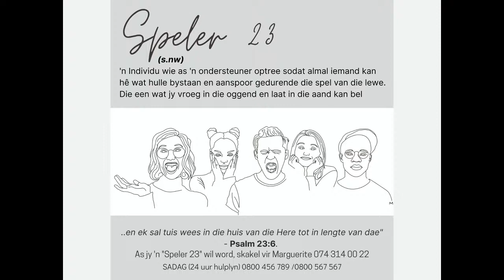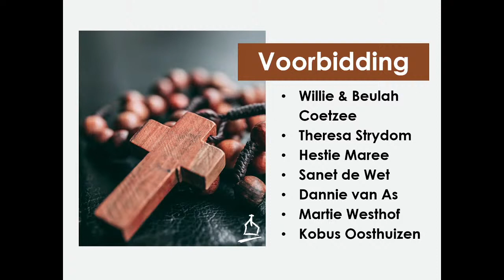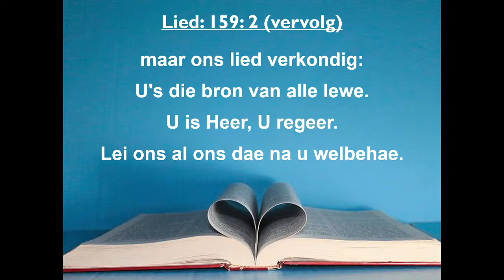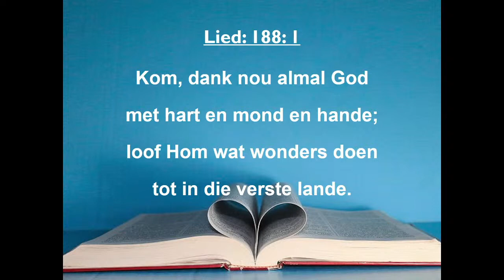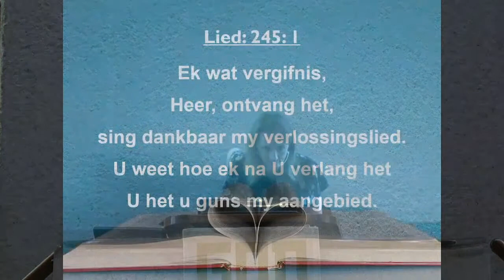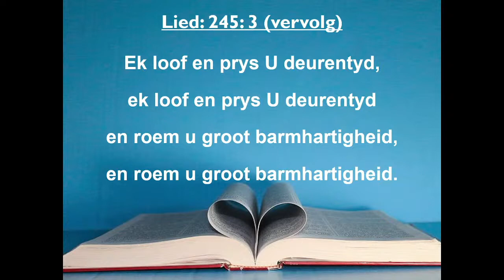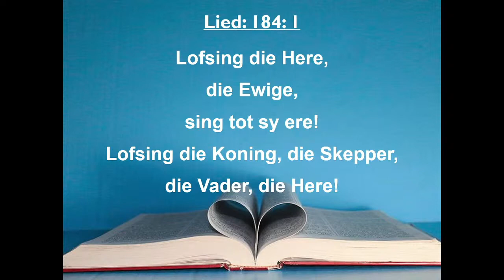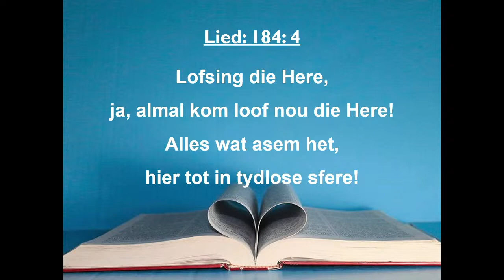4 Oktober 2020 - Oggenddiens - Ds Jana de Lange